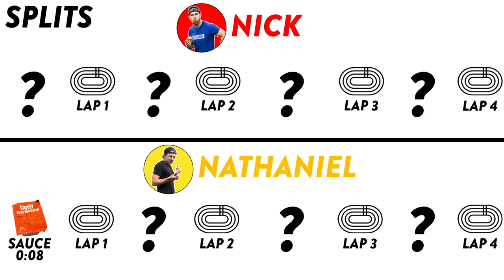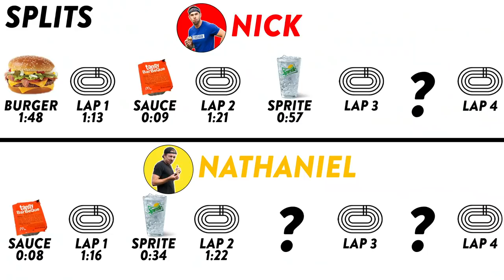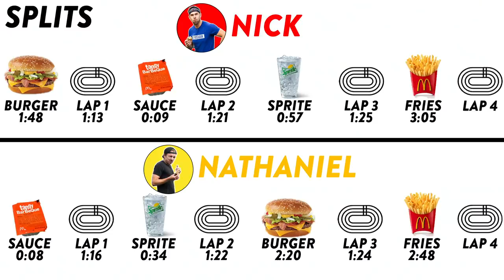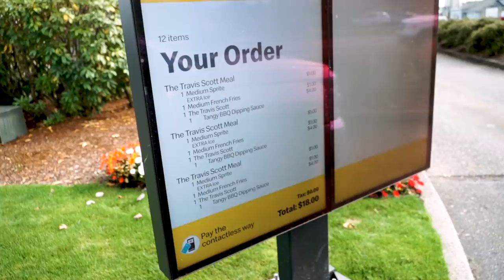Eating The Travis Scott Meal, Then Running a Mile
Four items in a Travis Scott Meal from McDonalds, four laps of a track in a mile. What could go wrong?! Watch me and a buddy attempt the Travis Scott Meal Mile Challenge. IT"S LIT!

I LOVE GIVING PEOPLE SHOES!! That's why I give away a brand new pair of running shoes to one lucky follower every Tuesday.

Download my ebook How To Be a Better Runner FREE

I love Gymshark gear! I wear their stuff all day every day.

My Favorite Shoes for Various Missions:
Good Sprint Spikes (100m-400m)
Great Sprint Spikes (100m-400m)
My Favorite Middle Distance Spikes (800m-Mile)
Also Good if you Prefer Nike (800m-Mile)
Very Good Distance Spike (5K-10K on the track)
Great Spike for XC
Great Road Racing Flat
Best Shoe for Half-Marathon and Full Marathon
Favorite Shoe for Trail Running
Favorite Shoe to Walk Around In